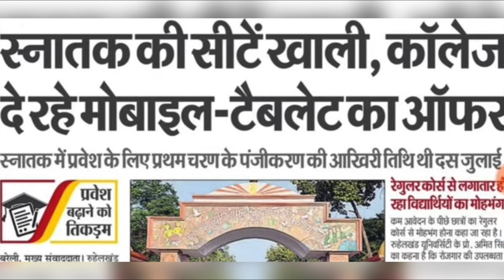UP Free smartphone / Tablets Big Update mjpru news New college list free Smartphone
Sarch -
Bareilly college smartphone list
bareilly college news today
botany after class
free smartphone/tablet yojana
up government free smartphone unboxing
Mjpru free smartphone list
Dp college sahaswan
D.p college sahaswan
Dp pg college sahaswan

link 👇🏻